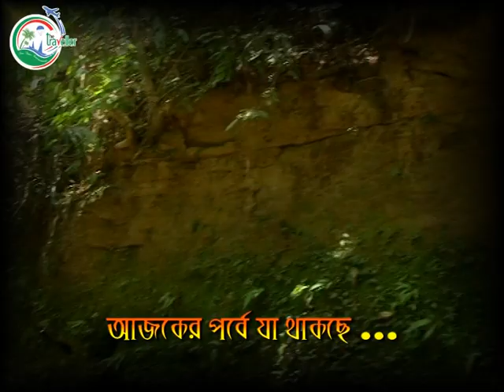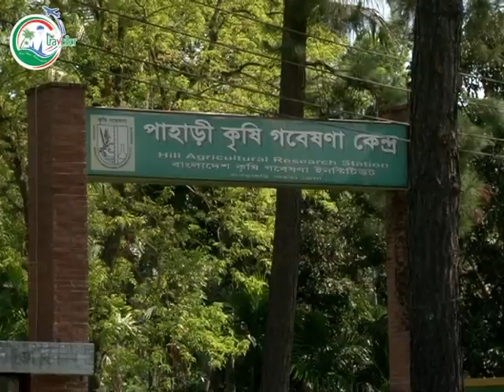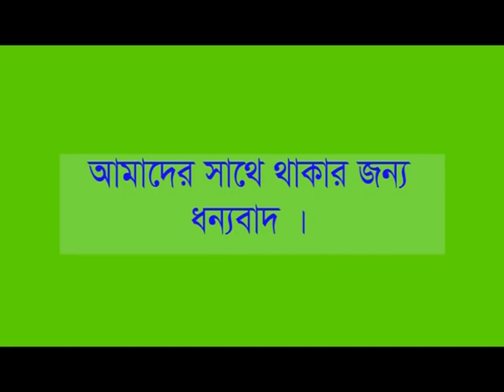ঠান্ডাছড়া || Thandachora || Khagrachari - Episode # 7 || The Traveller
Thandachora is an exceptional tourists’ attraction in Khagrachari where you feel both the winter & summer at the same time. It’s a virgin spot for travelling in Khagrachari because of a very few tourist has reached before.
Another main attraction of Thandachora is its wildness. You can enjoy the absolute natural beauty here that will make a mark in your heart.  The spot is very close to Kharachari town. But it remains unknown due to its Inaccessible position. Communication system is very tough here. There is no roadway. You can reach there only on foot through a water trail named Khagrachori. The district headquarter ‘Khagrachari’ is also named according to the name of this stream.
While passing through the stream Khagrachari, its natural surroundings will impress you. Water, trees and mountains embracing each other resulting in the spreading of greenery throughout the horizon, the sky above and the cold water passing through the stream - all creates an enchanting aura in your mind.
Water & climate of Thandachora remain cold round the year. Here you feel winter amaze in hot summer. It flows in between two steep hills. It looks like a cave. All the way of this stream is full of slippery stones which are very risky to cross. It may cause of an accident at any unconscious moment.
Thandachora is an ideal place for photography and trekking. If you want to reach the end of this trail it will take about three hours. You feel unbound joy, thrill & suspense while crossing. It's a heavenly destination for adventure loving tourists.
Thandachora is an unparalleled place for losing yourself. It's an amazing place in Khagrachari to enjoy the beauty of wildness and hear the melodious song of silence.
If you want to watch our exclusive Videos on Khagrachari Hill Tracts. plz. visit the followings: